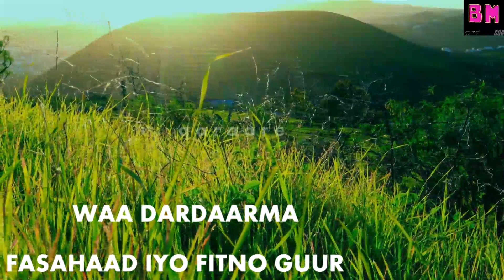DARSI IIGA QAATEE CABDIRAXMAAN FANAAN RIWAAYADII FASAHAAD IYO FITNO GUUR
Hadii Aad Nagu Cusubtahay Please ✔ Subscribe ✔ Share ✔ Like✔comment✔ waxaad youtubekan nagula wadaageysaan heeso banaadiri  dhamaan waxaad ka heleysaa faaniinta ku heesta heesaha xamariga kuwii hore iyo dhexe heeso kujiray riwaayadahii hore  kuwo cusub xitaa way ku jiraan dhamaan umadda soomaliweyn soo dhowaada
  my:web